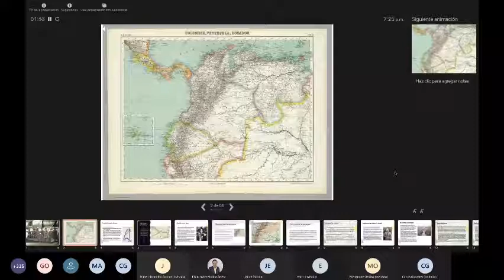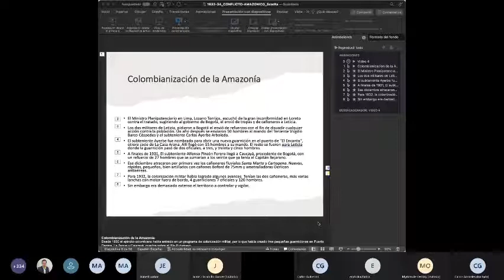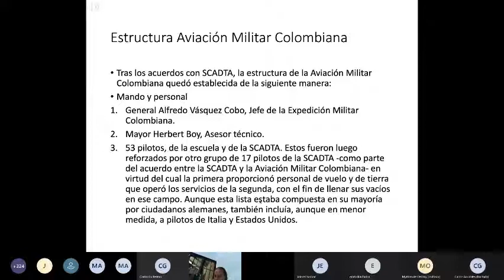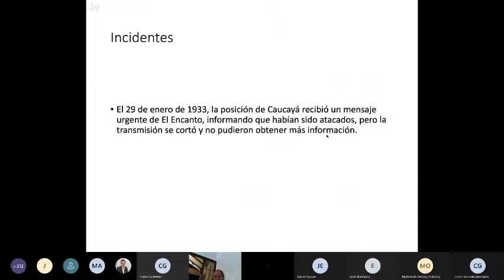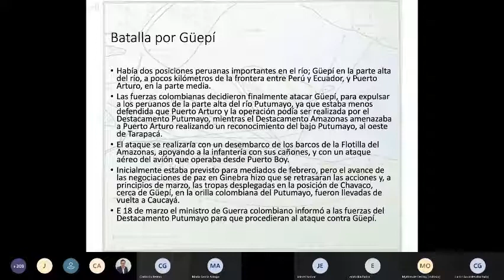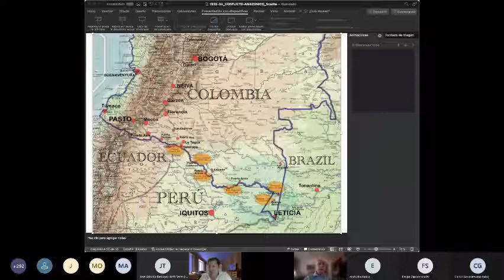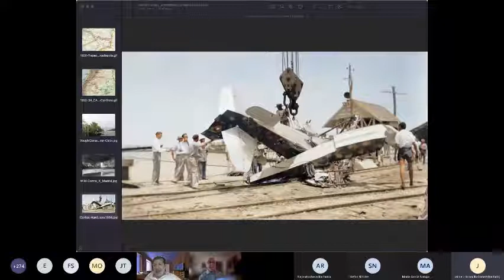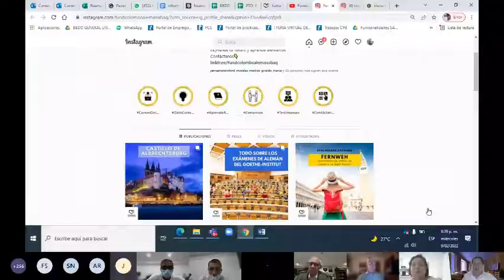Conversatorio "SCADTA y el Conflicto Amazónico"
Los conferencistas Mauricio Umana, miembro de la Academia Colombiana de Historia Aérea y Jaime Escobar Corradine, Vicepresidente de la Academia Colombiana de Historia Aérea, contarán uno de los conflictos en la historia de la aviación; el Conflicto Amazónico.